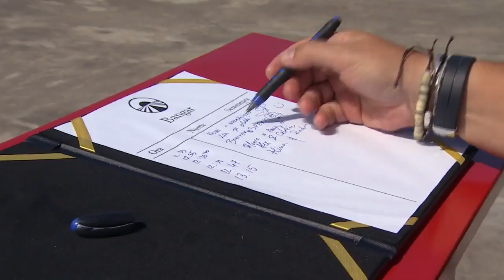Speak și Sorin Bontea s-au răsfățat cu o bere în Asia Express: Am cheltuit banii lui Fodor!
Îți dorim o experiență cât mai plăcută!